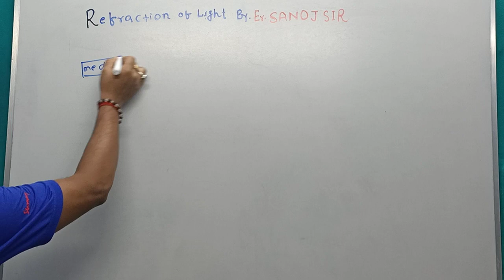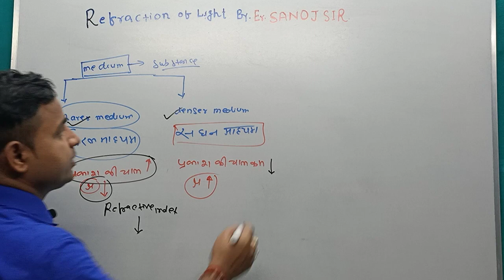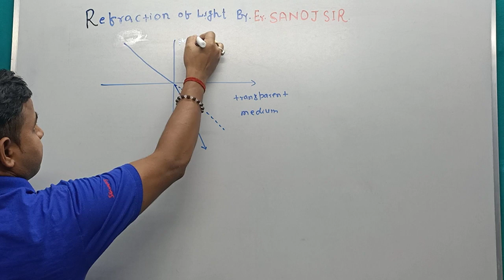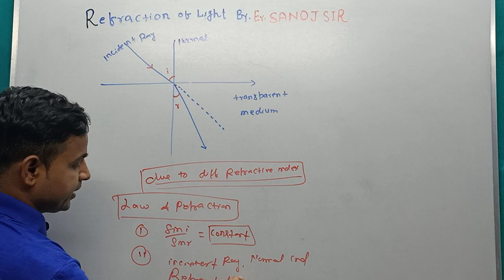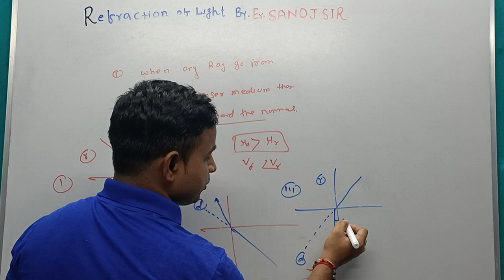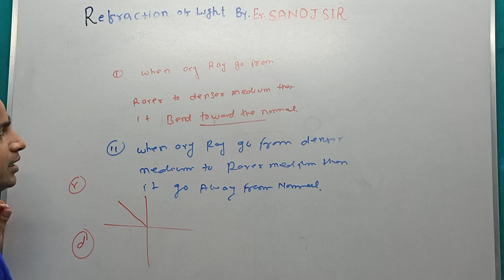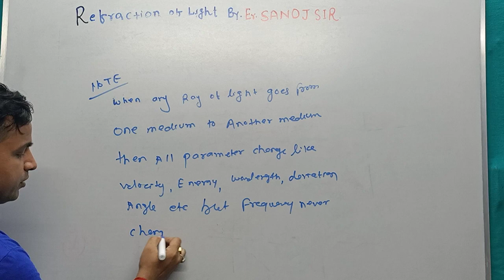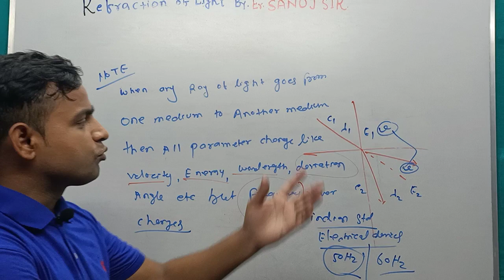REFRACTION OF LIGHT BY Er.SANOJ SIR...PART - 01